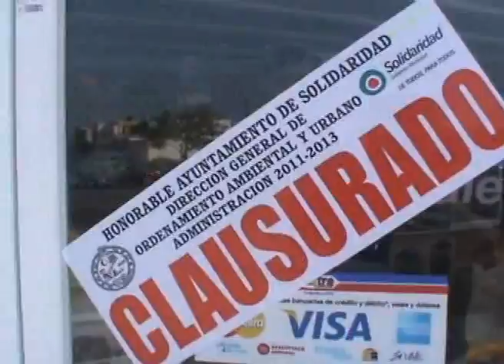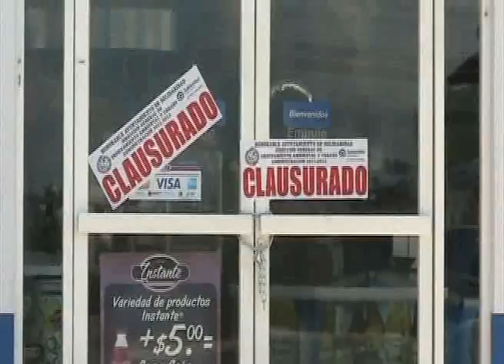Aplauden clausuras pero piden que sean parejos.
Playa del Carmen, Q. Roo.-Ciudadanos de las zonas habitacionales del norponiente de Playa del Carmen ven con buenos ojos las acciones de regularización del ayuntamiento a las tiendas de conveniencia Oxxos y Extras en sus diferentes ubicaciones en todo el municipio pero exigieron que estas medidas sean parejas para todos los establecimientos que no cuenten con su documentación en regla.